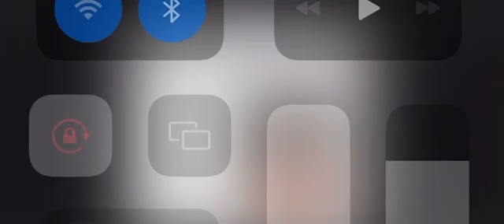Wenochainsama Jake paul addition￼